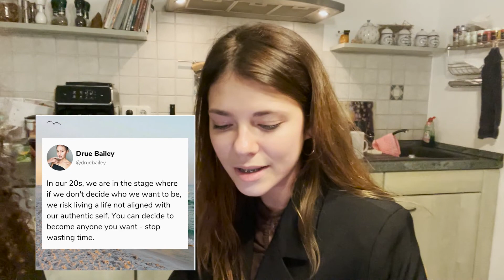Friends like Family | a taste of Berlin | Dreaming Out Loud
My Name is Nanny, 21 years old and I am currently living in Germany and am working with a group of friends to move to Berlin in the Summer. I am starting my business as videographer and social media manager while studying Media Design. My big dream is to buy land and built a house in Costa Rica, where I can invite people to host beautiful retreats, Yoga, plant medicine ceremonies, and so much more. With Dreaming Out Loud you can join me on my journey, getting a glimpse behind the scenes and a few wisdom nuggets I collect on the way.

music
by Tonio

if you would like to support with buying me a cup of tea